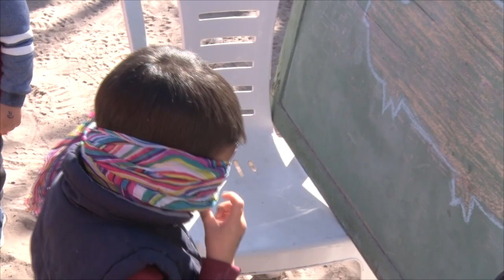PATRICIA ISLAS PTA VECINAL SAN VICENTE FESTEJOS DIA DEL NIÑO,BONO CONTRIBUCION